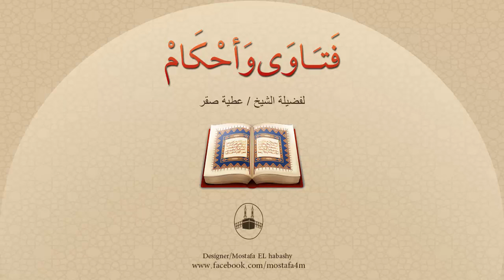هل صحيح أن النبى قال لا وِتران فى ليلة واحدة ؟ وهل يُقضى الوِتر إذا فات ؟